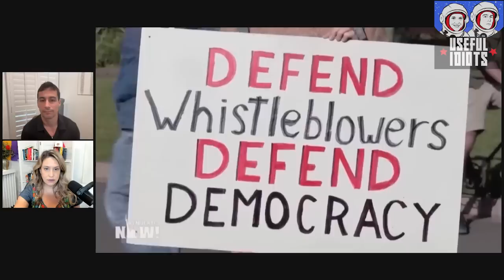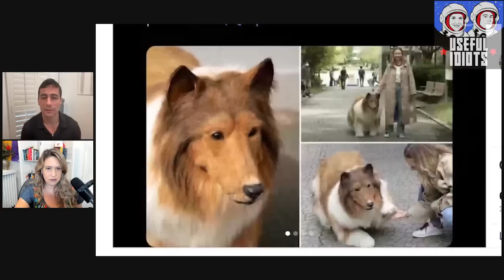NATO is the Zombie that won’t Die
For $5 a month, become a Useful Idiot! Get extended interviews, Thursday Throwdowns, and chat live with Katie and Aaron in the Absurd Arena

Watch this week's Thursday Throwdown: MSNBC Celebrates Trump Indictment with 24/7 Campaign Promotion

Join the Absurd Arena live chat with Katie and Aaron every Tuesday at 12pm est

“The likely outcome of the Vilnius summit,” Anatol Lieven, Director of the Eurasia program at the Quincy Institute, explains, “will be once again to dangle a never ending timetable for Kyiv’s admittance into the alliance.”

As we progress further and further into the proxy war against Russia, Ukraine’s roadmap for joining NATO grows foggier and foggier. In 2008, Ukraine was given an explicit list of steps to complete in order to gain acceptance. Today, they’re told something else:

“Ukraine can join NATO when allies agree and when certain conditions are met.”

This purposefully vague promise seems to be the West’s way of pushing off Ukraine indefinitely while still making sure that they fight to the last Ukrainian. As Lieven says: “At the very least I’d say Ukraine is just as far away as it was in 2008. The case for Ukraine’s NATO membership is the zombie that won’t die.”

At Responsible Statecraft, he writes of the danger NATO faces if they ever actually followed through on their promise: “The West will be committed to an endless strategy of arming and financing Ukraine against Russia, while praying that the United States remains fully committed to this and is not drawn away by more important domestic and international threats.”

He adds: “For if America ever does pull back, NATO’s European members may find that the only thing more stupid than pulling a bear’s tail and running away is pulling its tail when you can’t run away.”

Watch the full interview with Anatol Lieven where he explains how journalists have become part of the elite system they once reported on, the danger of Russophobia, and his scary answer to the question:

“Do you have any fear that we’re heading towards World War III?”

0:00 Intro
2:46 The Four Food Groups of News
15:55 Anatol Lieven interview